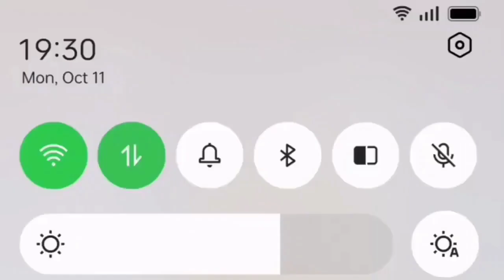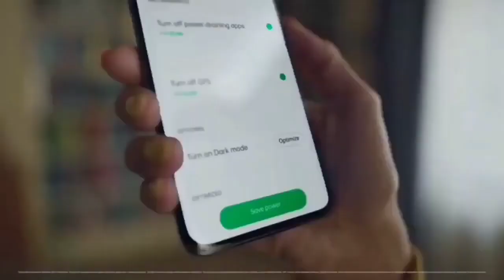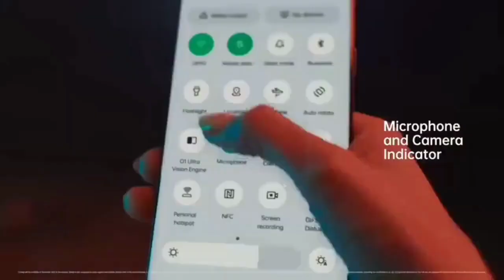Oppo F19, F19s Android 13 Update | Color Os 13 Update | Official Confirm Date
Oppo F19 Android 13 Update | Oppo F19s Android 13 Update | Confirm Date

Your Questions
oppo f19 android 12 update release date
oppo f19 android 12 update confirm date
Oppo F19 January Update
Oppo F19 New Update A.19
Oppo F19 Update
Oppo F19 January Update 2021
New Update Oppo F19
Android 12
ColorOS12
Oppo F19 September Update
Oppo F19 New Update A.18
Oppo F19 Update
Oppo F19 September Update 2021
Oppo F19 New Update 2021
Oppo F19 Update 2021
Oppo F19 Android 12 Update Features
Oppo F19 ColorOS 12 Update Features
Oppo F19 Android 12 Release Date
Oppo F19 ColorOS 12 Release Date
oppo F19 colour os 12 update date
oppo f19s android 12 update
Oppo F19s Android 12
oppo f19s android 12 update date
oppo f19s Android 12 Beta Update
oppo f19s android 12 stable update
oppo f19s android 12 official update
oppo f19s android 12 update confirm date
oppo f19s android 12 update release date
oppo f19s colour os 12 update
oppo f19s colour os 12 beta update
oppo f19 android 13 update
oppo f19s android 13 update
oppo f19 android 13 update date
oppo f19s android 13 update date
oppo f19 color os 13 update
oppo f19s color os 13 update